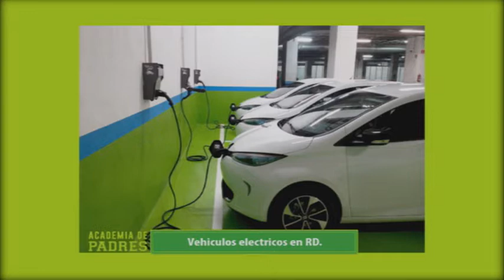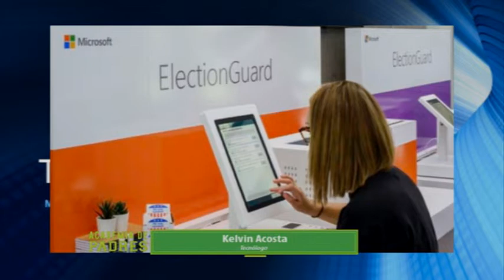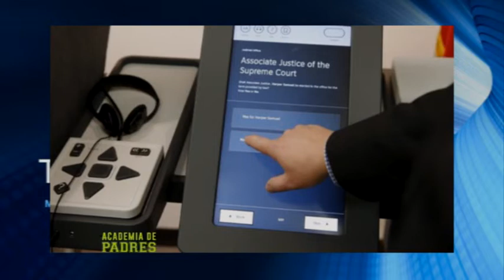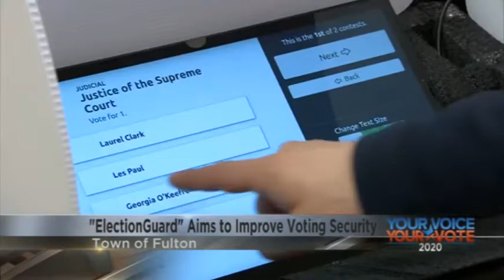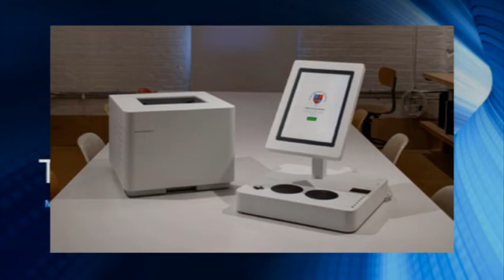Academia de Padres: Sr. Rafael Flores Co-Fundador de Vehículos Eléctricos RD